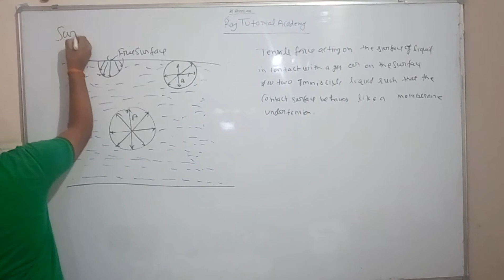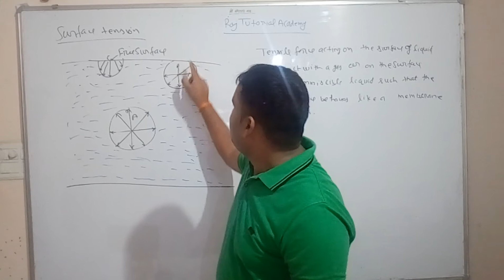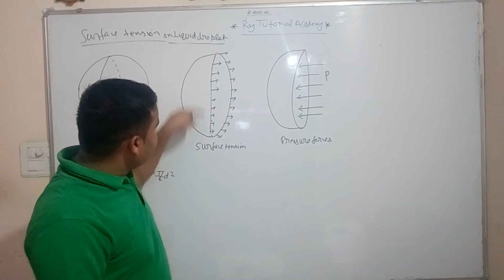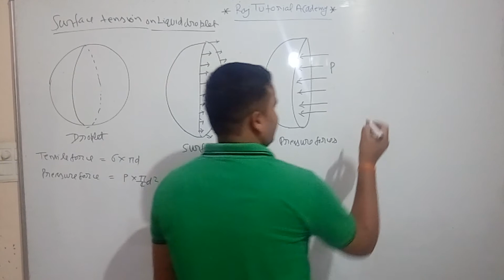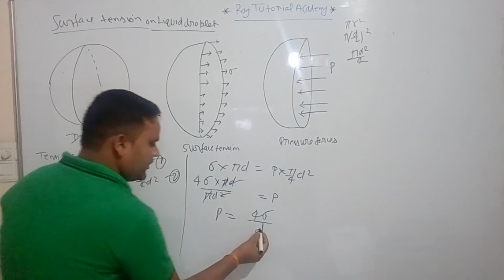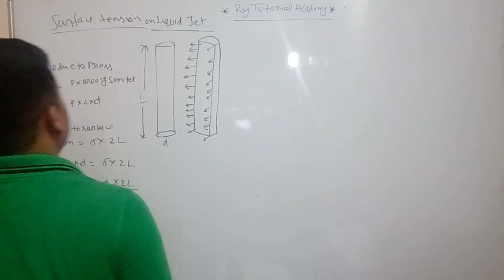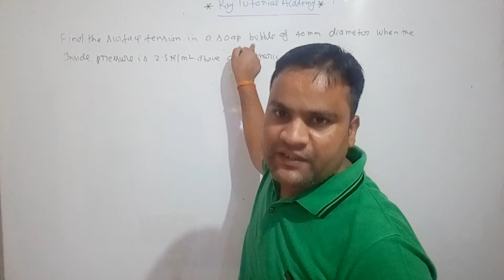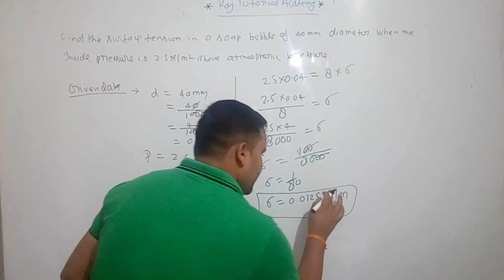Suface tension in water droplet/Hollow water droplet/surface tension of water/surface tension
By Professor Raj Kumar Yadav/Raj Tutorial Academy
Suface tension/Suface tension in Water droplet/Suface tension in hollow water droplet and suface tension in jet
By Prof. Raj Kumar Yadav/Raj Tutorial Academy
surface tension of water
surface tension of water in hindi
surface tension of water experiment